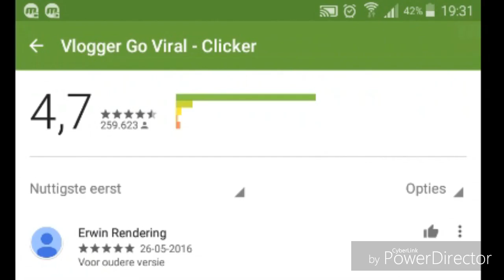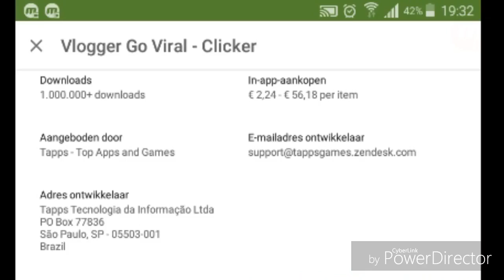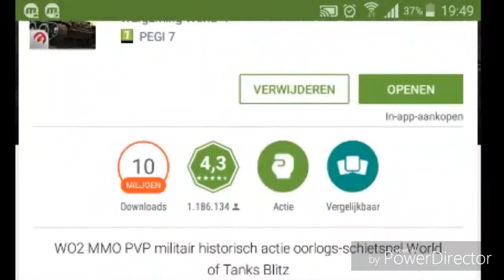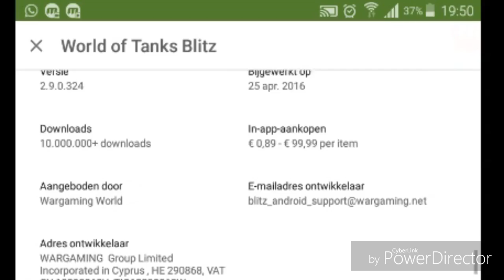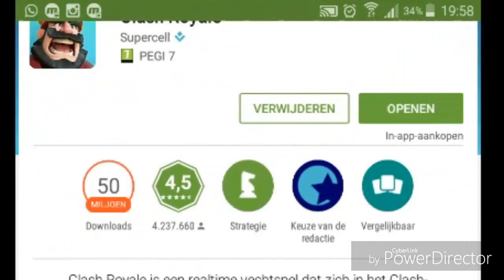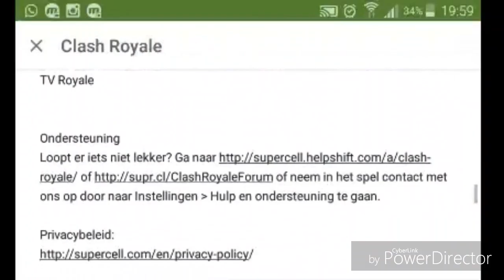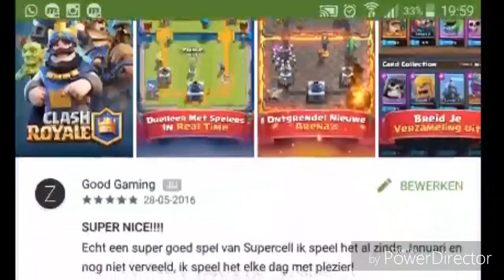Apps van de week #1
Nieuwe serie!